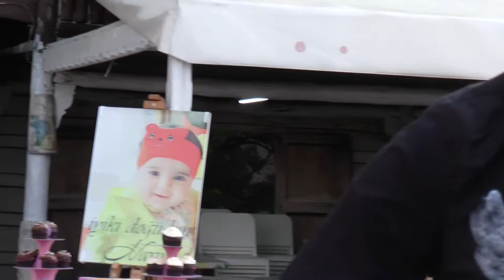ORK MISHO BEND KEMAN JORO 2020